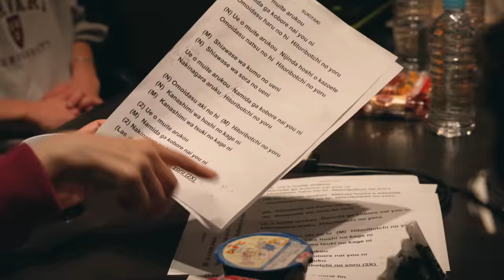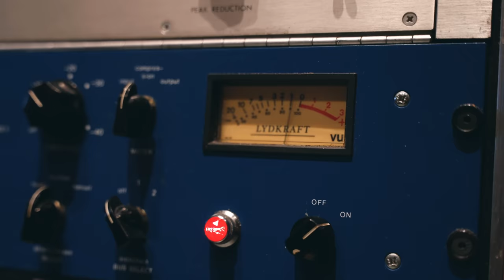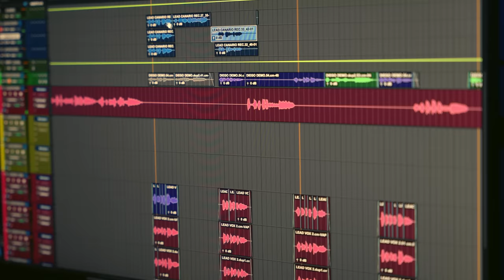MIMY & TONY (EPK OFICIAL)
¡¡Mi gente! ¡"MIMY & TONY" ya se encuentra disponible! Después de mucho trabajo y esfuerzo hemos lanzado este proyecto muy especial. Este es el primer disco de mi mamá, Mimy Succar, y en este video podrás conocer más sobre la historia que hubo detrás. De verdad que, como hijo y como productor,, no puedo estar más feliz por ella ¡Espero que les guste!

También puedes escuchar el disco completo en tu plataforma favorita con el link de abajo y si quieres comprar el disco físico, puedes adquirirlo

List of gear I use (Amazon Storefront):